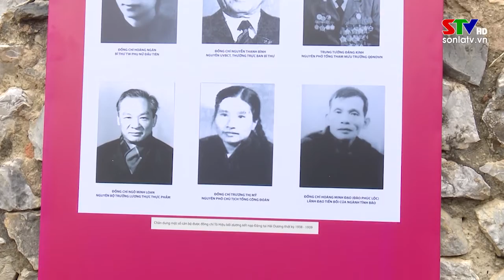Triển lãm ảnh "Tinh thần Tô Hiệu"